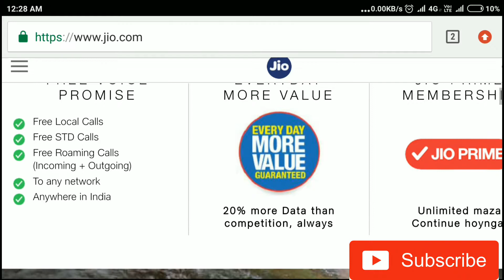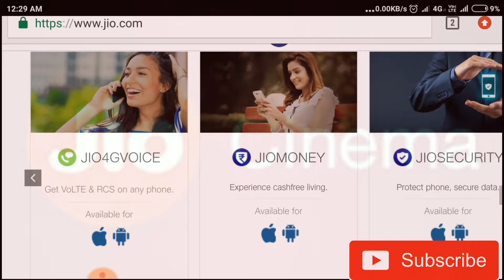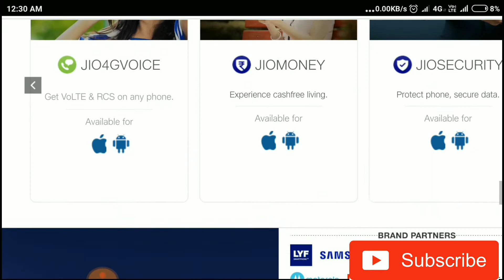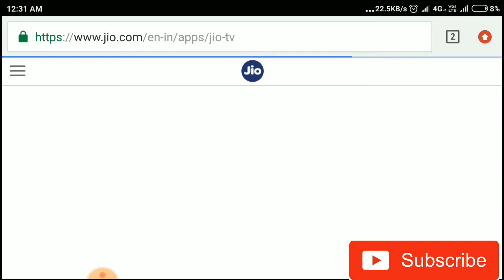Jio FREE থেকে এখন JIO FREEMIUM (JIO new offer)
COMMENT PLEASE.